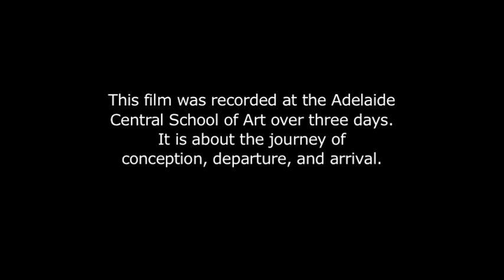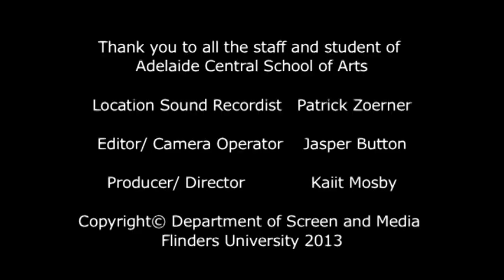Helpmann Academy Place Project: Adelaide Central School of Art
This year for the Helpmann Academy's Maestros and Apprentices dinner Flinders University Screen Production students made a series of short documentaries about each of the Helpmann Schools. This one features Adelaide Central School of Art and was produced and directed by Kaiit Moseby, shot by Jasper Button and edited by Patrick Zoerner.